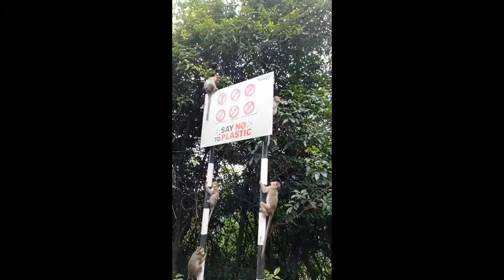Monkey Eat Idli🙊🙉🙈 AShivanistar 🤩